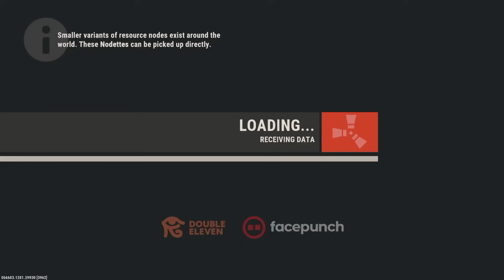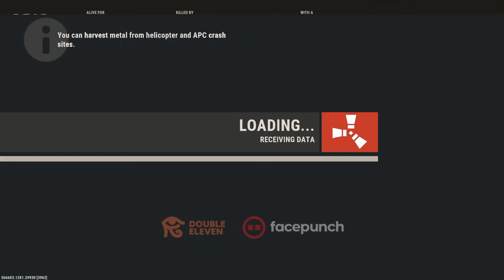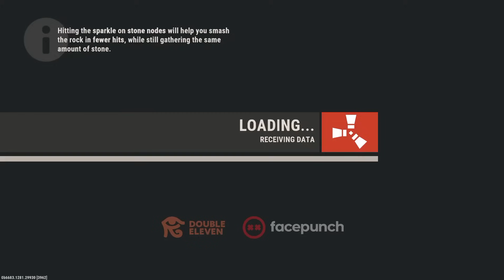We Attempted an Online Raid | Rust Console Edition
We tried the raid and just ended up pvping for some fun. It was the last day of wipe so we were out doing stuff.